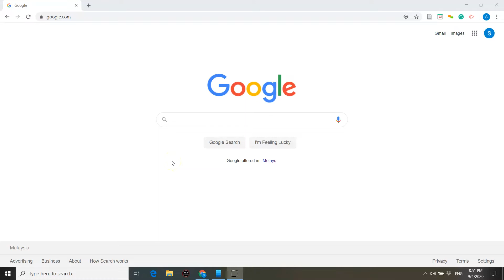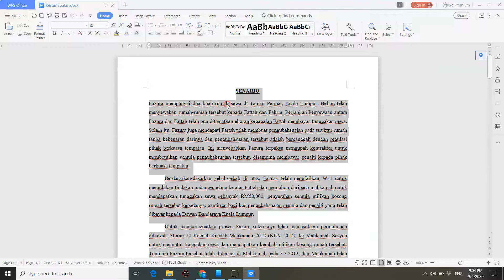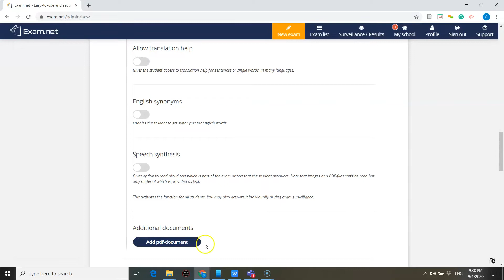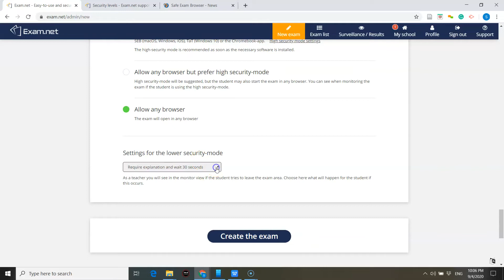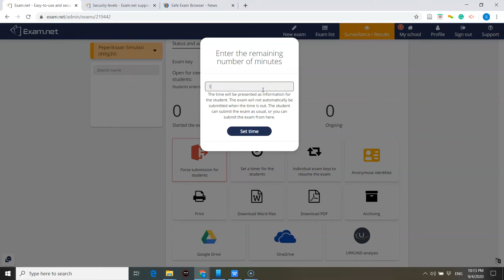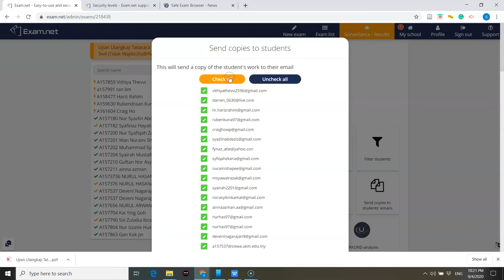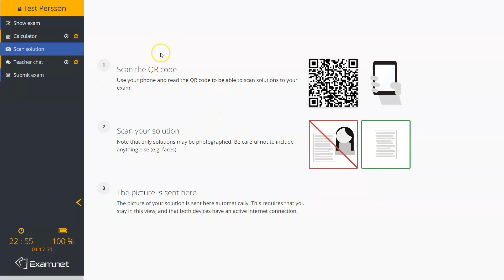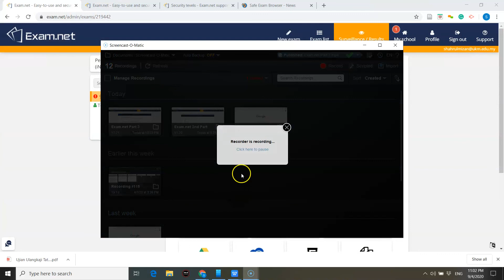Caner Nk Guna Dewan Peperiksaan Maya Utk Online Exam